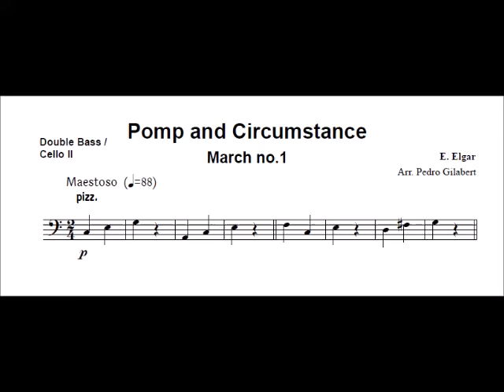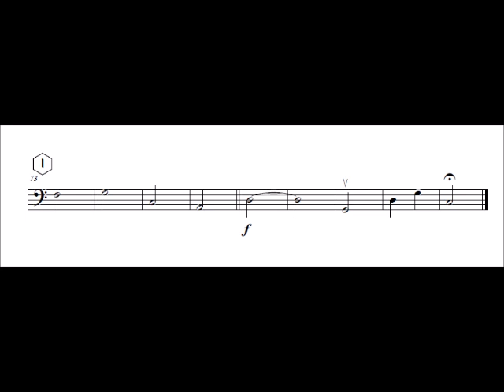Double Bass Pomp & Circumstance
Composed by: E. Elgar